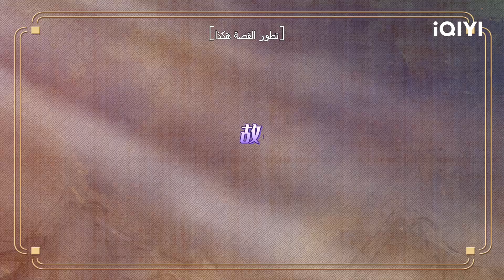كواليس فى قمة الغرابة | قصة قصر كانينغ Story of Kunning Palace | الحلقة 33 | iQIYI Arabic